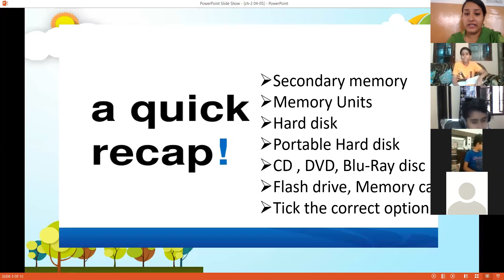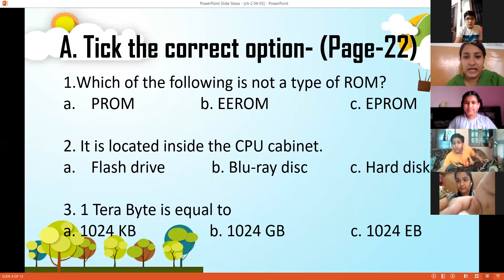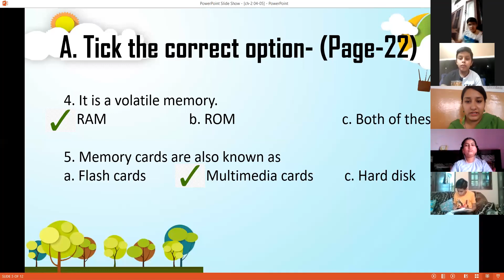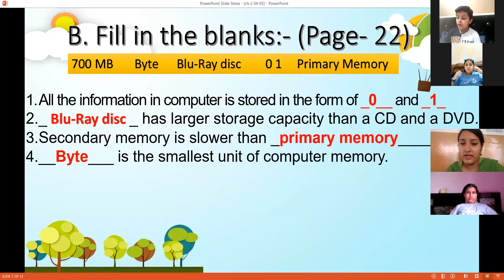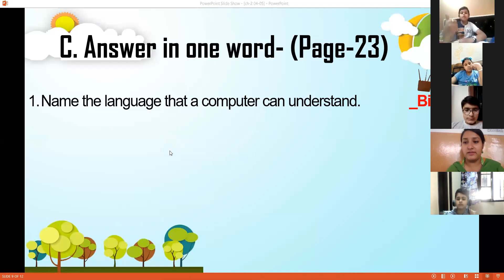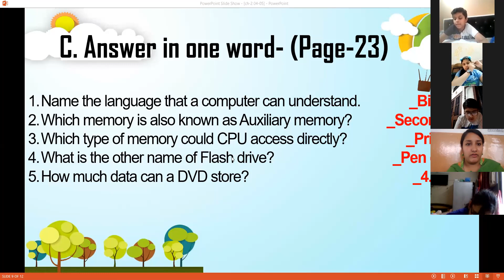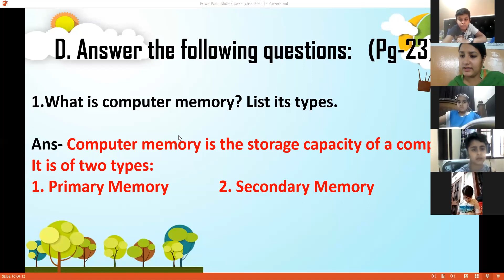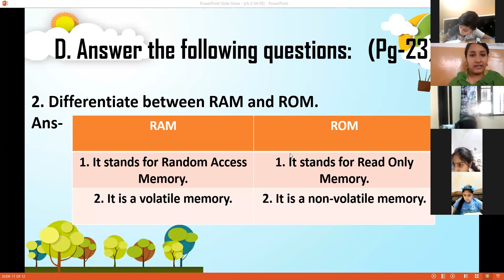Class- V | Computer | Ch- 2 | Virtual Class (04-05-2021)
-Back Exercise
-Q/Ans (Part 1 and 2)